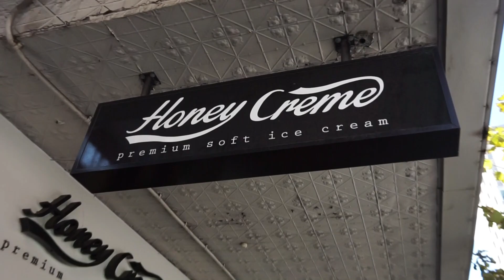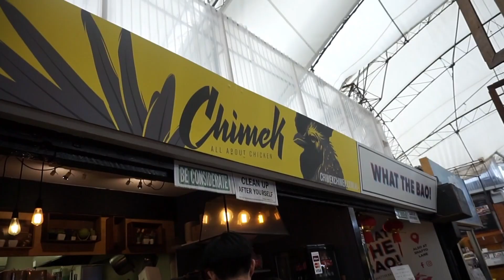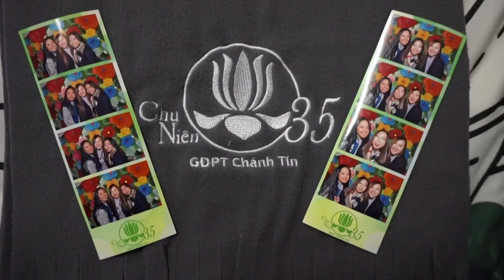VLOG 1 - PERTH (5-11.07.18)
I recently took a trip to Perth to attend GDPT Chanh Tin’s 35th Chu Nien. Here is a short vlog of the trip. I hope you enjoy :D
ALSO, I want to give a big thank you to everyone who took the time out of their schedule to keep me company hehe